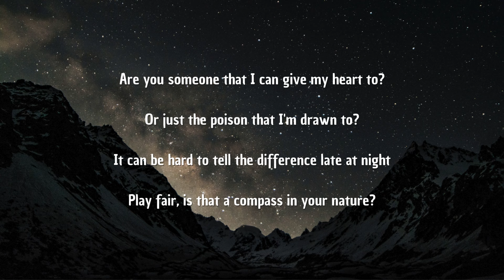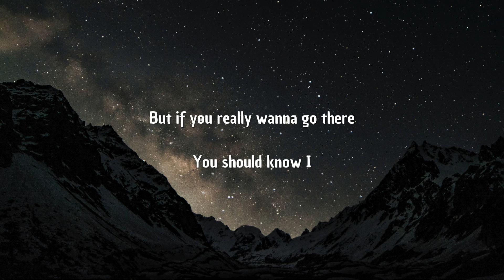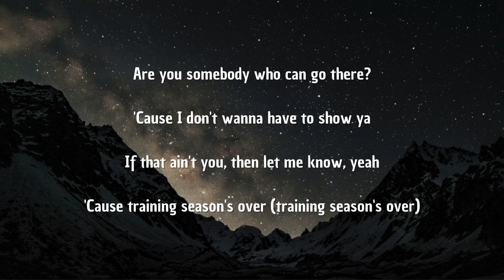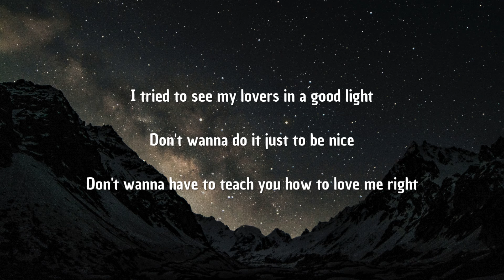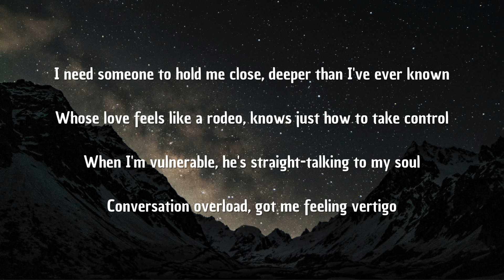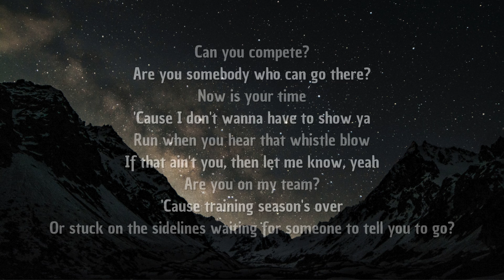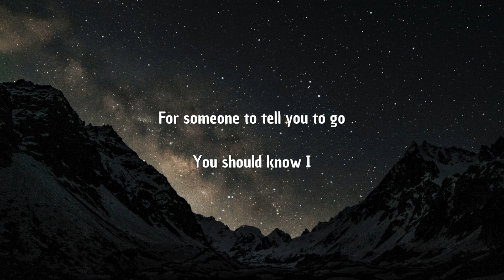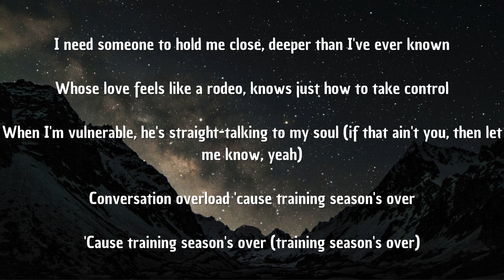Dua Lipa - Training Season Lyrics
ua Lipa - Training Season Lyrics

Are you someone that I can give my heart to?
Or just the poison that I'm drawn to?
Play fair, is that a compass in your nature?
Or are you tricky?
'Cause I've been there
And baby, I don't need to learn my lesson twice
I need someone to hold me close, deeper than I've ever known
Whose love feels like a rodeo, knows just how to take control
When I'm vulnerable, he's straight-talking to my soul
Conversation overload, got me feeling vertigo
'Cause training season's over (training season's over)
I tried to see my lovers in a good light
Don't wanna do it just to be nice
I hope it hits me like an arrow
Someone with some potential
Is it too much to ask for, who understands?
Are you on my team?
Or stuck on the sidelines waiting for someone to tell you to go?
When I'm vulnerable, he's straight-talking to my soul (if that ain't you, then let me know, yeah)
Conversation overload 'cause training season's over